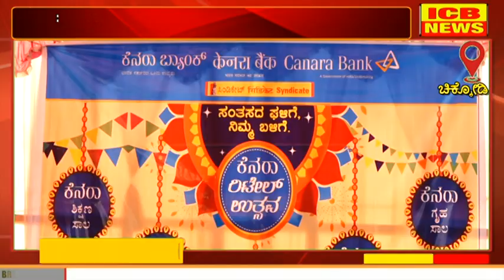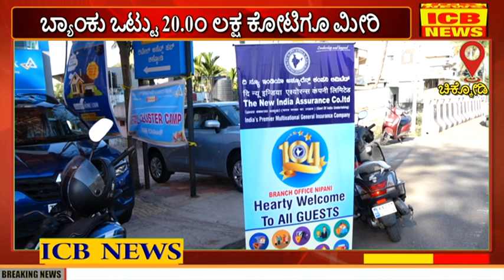ಚಿಕ್ಕೋಡಿ : ಕೆನರಾ ಬ್ಯಾಂಕ್ ಬೃಹತ್ ರಿಟೇಲ್ ಉತ್ಸವ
ಚಿಕ್ಕೋಡಿ : ಕೆನರಾ ಬ್ಯಾಂಕ್ ಬೃಹತ್ ರಿಟೇಲ್ ಉತ್ಸವ (ICB NEWS CHIKODI)